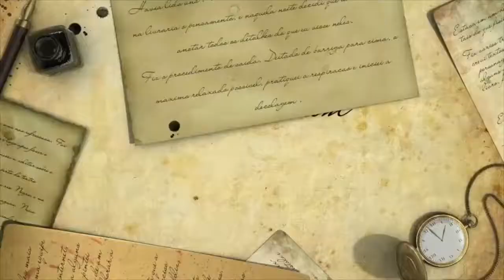Relato 120 - Dentro de um Senhor da Montanha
“Posto aqui alguns relatos das minhas experiências fora do corpo. Escolhi compartilhar nessa série desde projeções muito simples até outras mais avançadas. Creio que todos esses relatos podem mostrar e aproximar as pessoas da experiência de viagem astral como parte integrante da vida. Nesse vídeo conto de uma experiência muito boa dentro de uma consciência que estabiliza as energias de uma montanha."
 ” - Moisés Esagüi
Desde criança, Moisés Esagüi tinha percepções espirituais, mas foi aos sete anos de idade que teve sua primeira experiência marcante: uma projeção astral totalmente lúcida, em que conseguiu sair do corpo, flutuar por sua casa e fora dela. Desde então ela ocorreria todos os dias, marcando definitivamente sua vida e fazendo-o ter certeza do caminho que deveria seguir.
A partir daí, sua clarividência, já existente, também foi se ampliando, sendo capaz de se comunicar com espíritos, enxergar energias, a aura e os chacras.

Entendendo que este conhecimento prático, presente no dia a dia, poderia levar às pessoas um maior discernimento e clareza rumo ao caminho de libertação e evolução individual, em 1998 fundou o CEC – Centro de Estudos da Consciência.